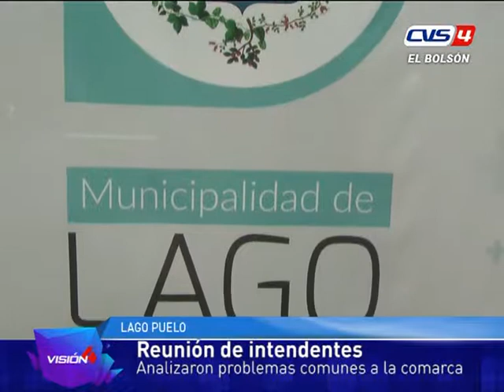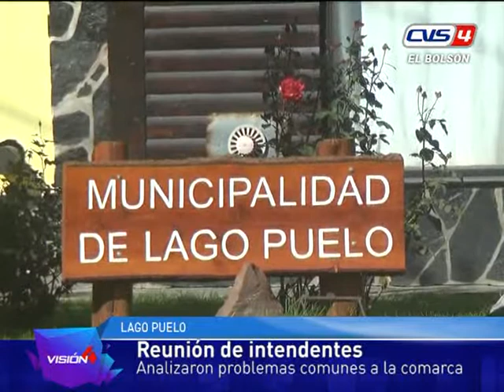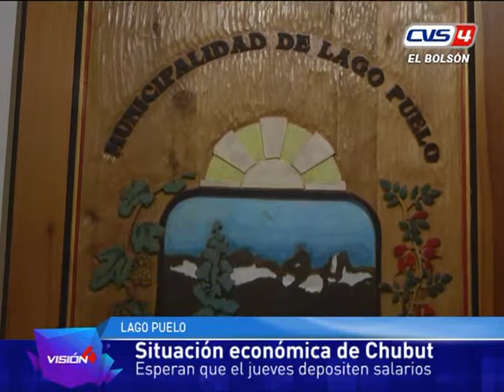Lago Puelo: Reunión comarcal